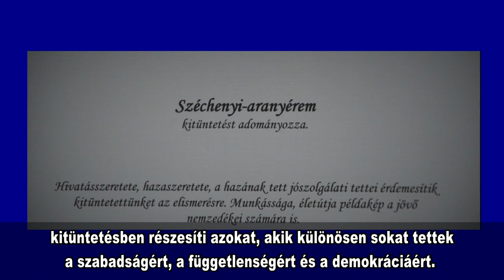Széchenyi Aranyérem kitüntetésben részesült Prof. Dr. Latorcai János, az Országgyűlés alelnöke